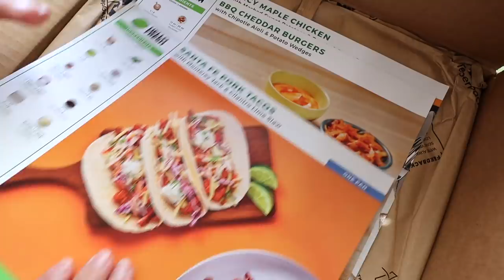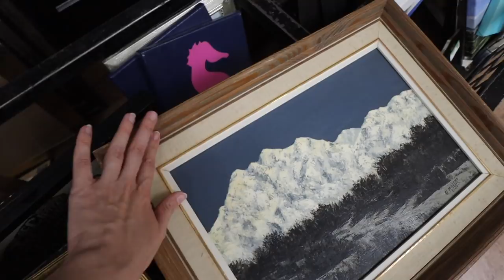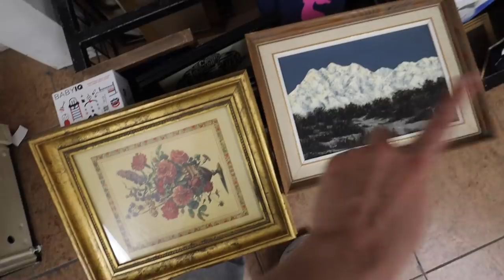thrifting + flea market shopping in LA *DECOR & CLOTHING HAUL* | XO, MaCenna Vlogs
DIY Channel:  @XOMaCenna

Headed back to LA for some over due at home time and of course we have to go thrift shopping!! I’ve got some exciting projects Im working on so we need to thrift some frames, storage pieces and pieces to flip!

Laurel Leaves
Autumn Waves
Feeling
I Love You by Hello Love